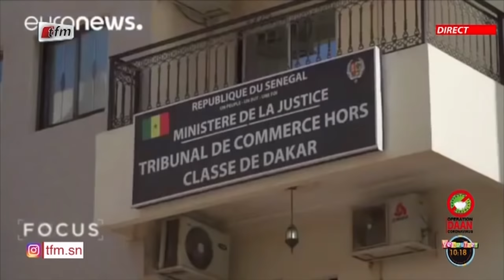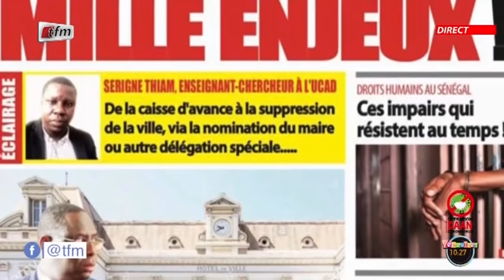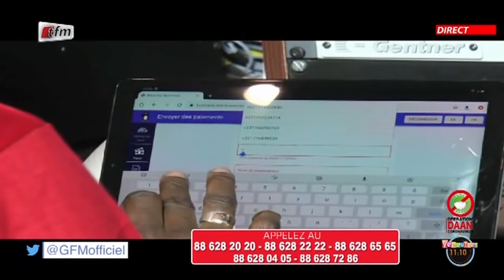Yeewouleen du 21 Décembre 2020 présenté par Pape Cheikh Diallo